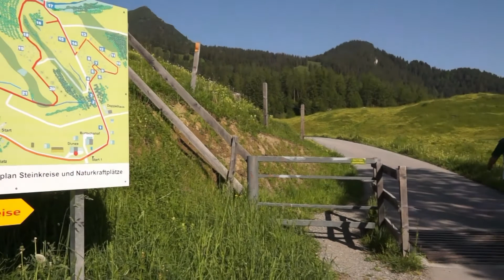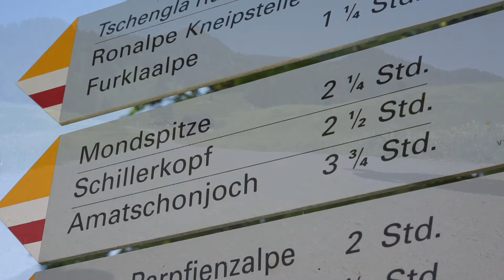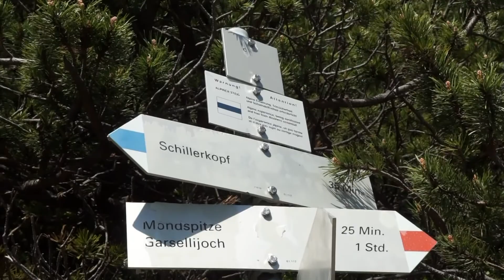Die Berggipfel des Walgaus - Unterwegs mit Franz Lutz auf den Schillerkopf und die Mondspitze